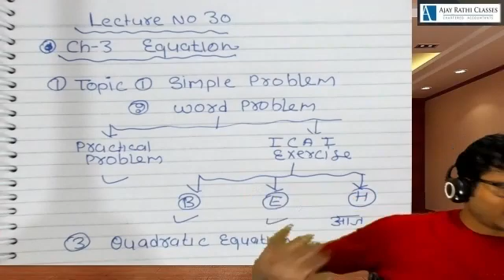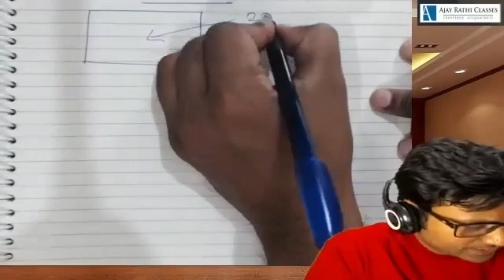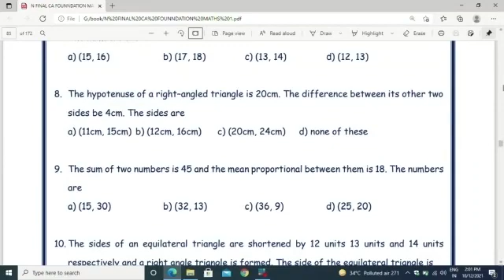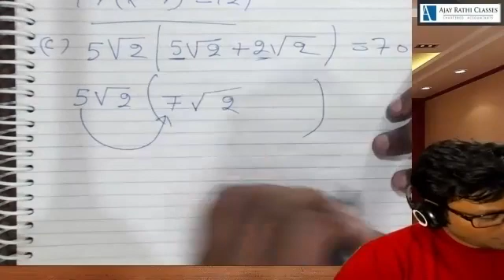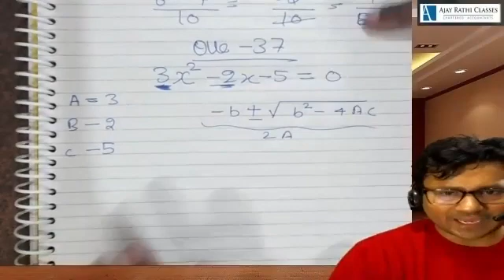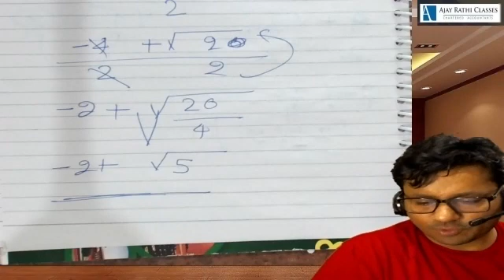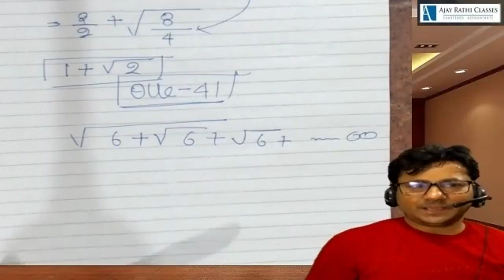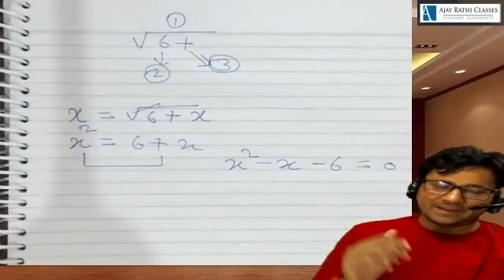LEC 30 MATH CLASS BY NAGENDER SIR